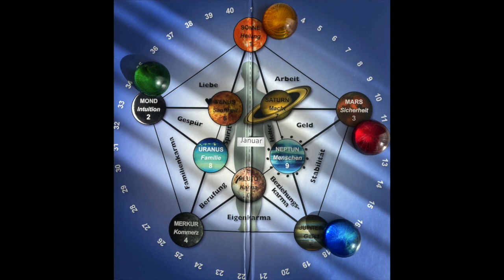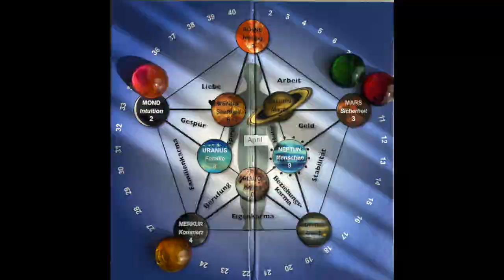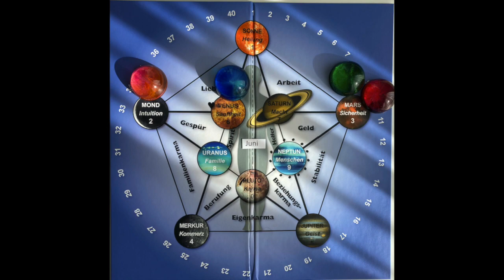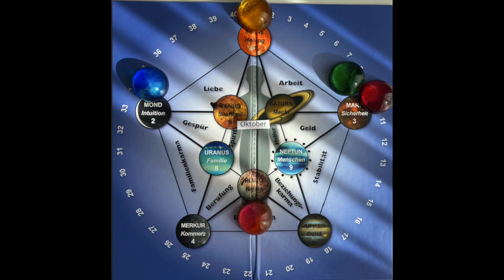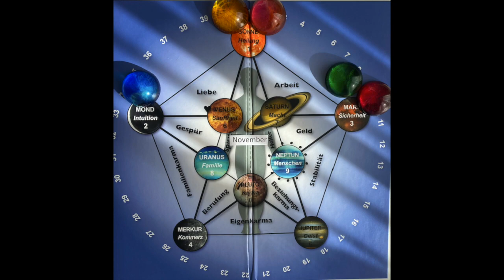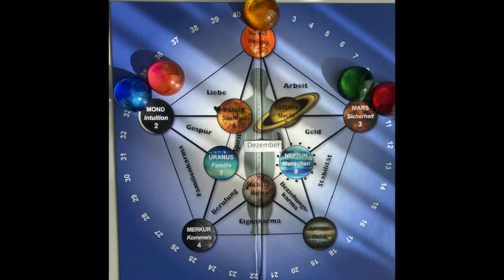Planetencode 2023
- Meine Webseite - Elopage-Shop Meine Online-Seminare - Ausbildung zum Schamanen - Meine Bücher - Produkte in meinem Shop Frage – meine Antwort aus dem Spirituellen Bereich - Vadim Tschenze plaudert aus seinem schamanischen Nähkästchen und beantwortet deine Fragen zum Thema Spiritualität und Gaben. Hinweis: Alle Angaben wurden nach bestem Wissen und aktueller Fachkenntnis sorgfältig erstellt. Dennoch erfolgen alle Angaben ohne Gewähr. Der Autor übernimmt keine Haftung für eventuelle Schäden, die aus den gemachten Hinweisen resultieren. Weiterhin möchten wir Sie darum bitten, bei Krankheit oder Beschwerden ungewisser Herkunft jegliche Selbstmedikation zu unterlassen und unbedingt einen Arzt oder einen Heilpraktiker aufzusuchen, damit dieser eine Diagnose stellen kann. DANN JETZT!
Willst du eine persönliche Analyse haben? Diese findest du auf meiner Elopage Seite (der Link ist oben).